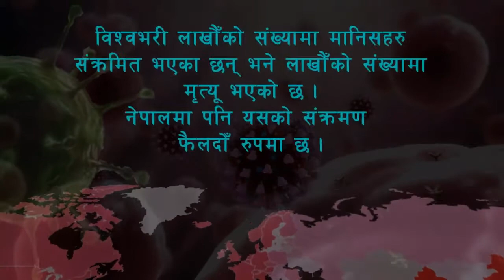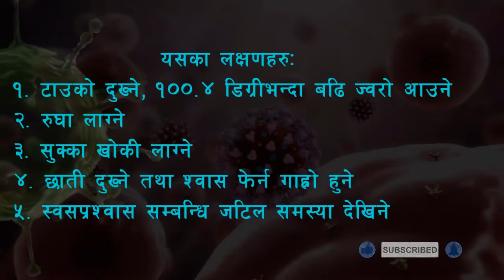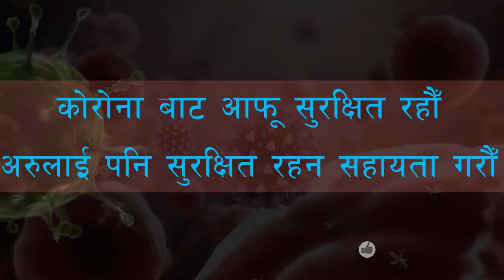अाखिर के हाे CORONA ? कसरी यसबाट बँच्ने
Information related corona virus and how to be safe and prevent it from being infected.
This video is presenting awareness about corona virus.